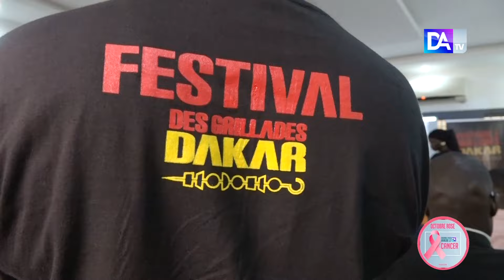Culture: Le DIBI africain revisité à Dakar, à travers un "Festival des grillades"